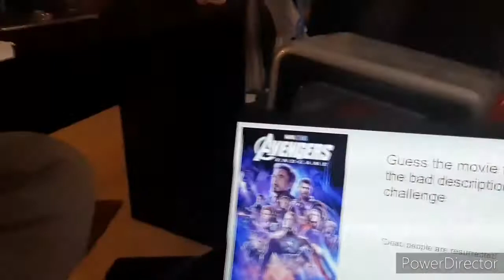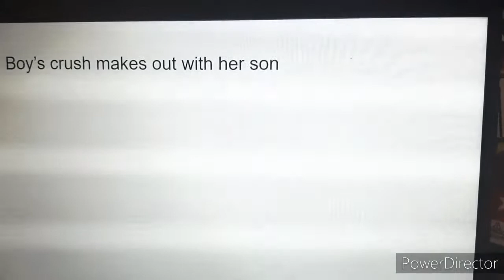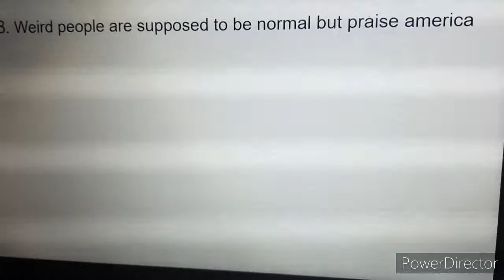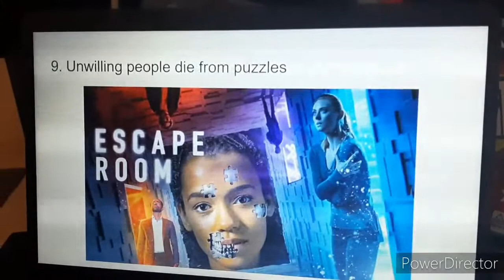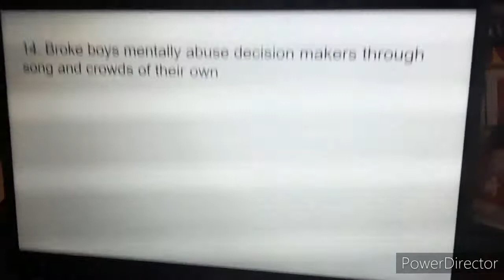Judah Guesses the movie from the Bad Description!